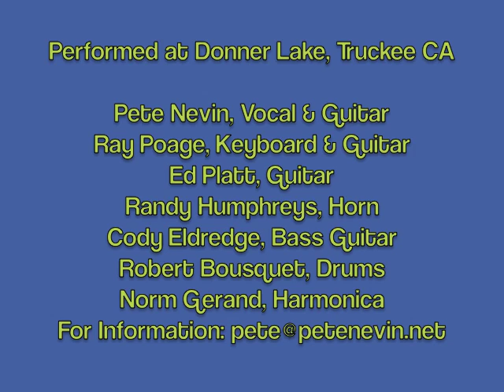The Deckheads: A Pirate Looks at 40. July 4, 2013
Pete Nevin and the Deckheads perform a favorite Jimmy Buffet song, "A Pirate Looks at 40," at Donner Lake, Truckee CA. Fourth of July, 2013